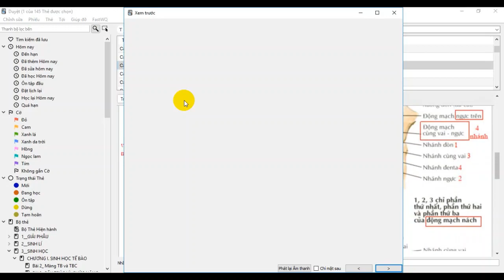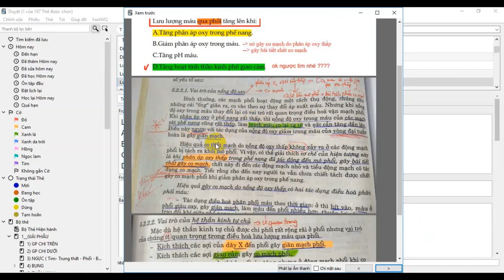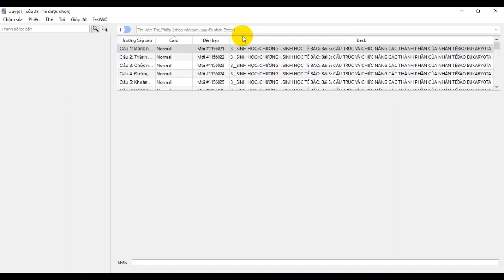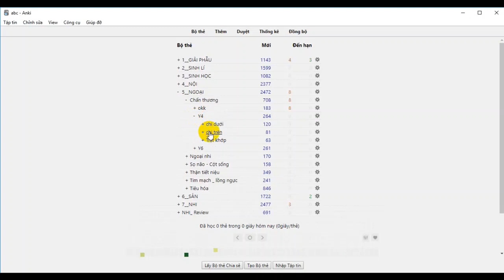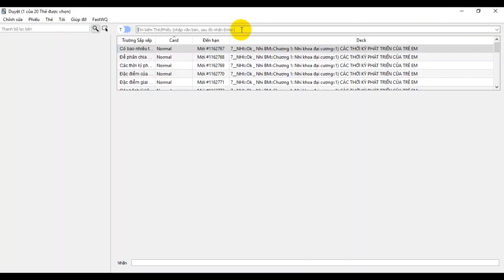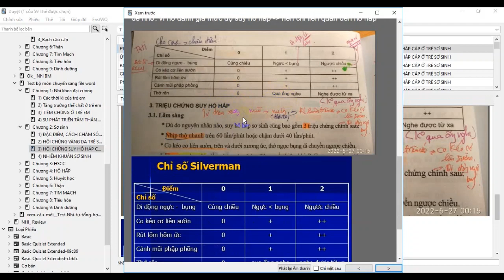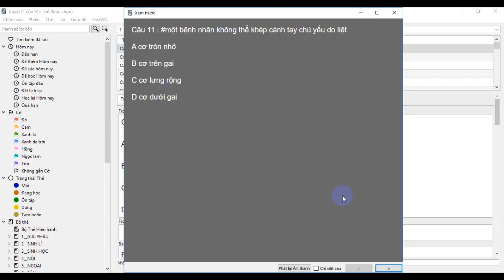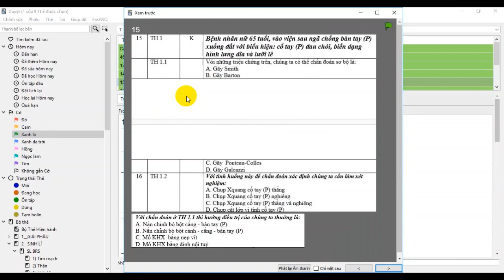ÔN THI NỘI TRÚ Y HÀ NỘI | SỬ DỤNG ANKI ĐỂ ÔN THI NỘI TRÚ HMU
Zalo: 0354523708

các bạn vào danh sách phát để xem những video khác nhé ^^